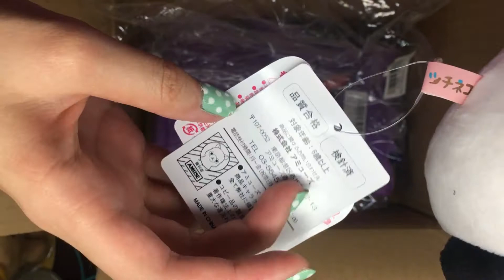[TOREBA] UNBOXING FIRST PARCEL | Claw Machine Unboxing #1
🎈Toreba Claw Machine Unboxing #1🎉

💜Only 2 prizes as of now, but more are on their way to my house! I tried to incorporate abit of asmr feels with the unboxing sounds
 hope you guys like it hehe. Stay tune for MORE unboxing videos coming
 up!💜

🐼Video Editor🐻
Yours truly :)